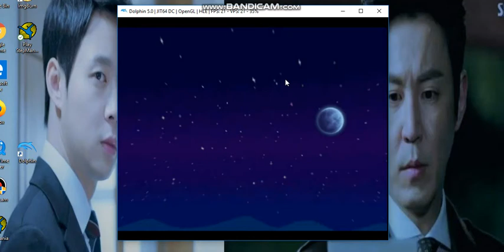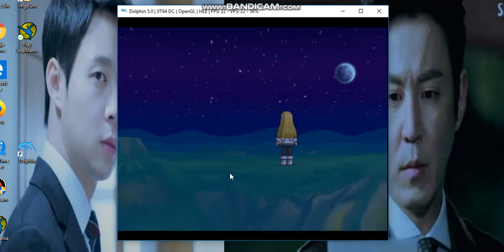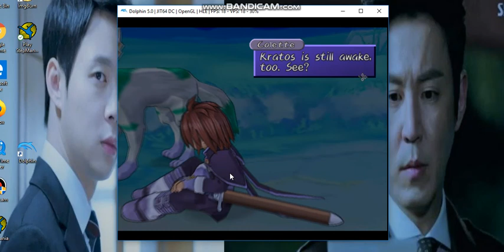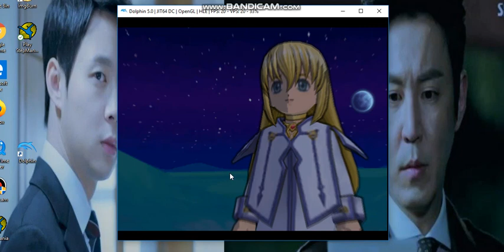Tales of Symphonia Colette Clip Scene Didnt sleep wake again 2017 Racry Crestmere Line Tv Crine TV o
Canch wear Asian male korean Thai wear Blue and white Cloths like 7 years ago Park Yoochun Micky and Choi Won Young Gay Love Crying again at home. Hilary duff 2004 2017 Colette okay. Kirby Air ride Relish Rampage Gamecube Cheats ok. Mom I Need you back home release me home again okay.

Lee Hyun Woo park Bo Gum okay. Cute We bare Bears Ice Polar Beat okay. Minch your wonk Busntress stupid Man Father Rest Stop guy Kiler.

Lee Jong Sk seo in guk Gay Love okay The Effect 2019 okay. Love by Chance again. Eric Candy okay. ewa beach Kunia Home family guard okay